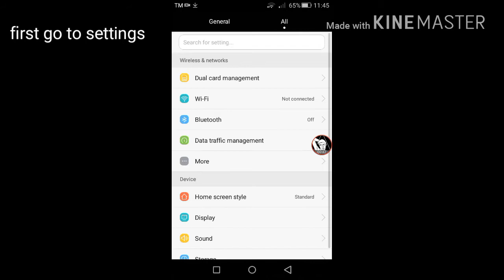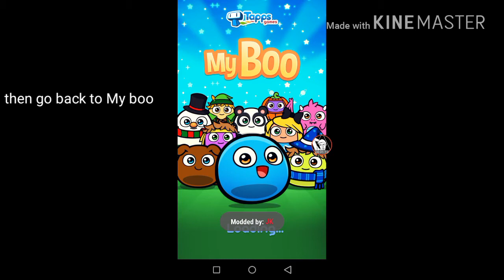HOW TO GET FREE COINS IN MY BOO!😝